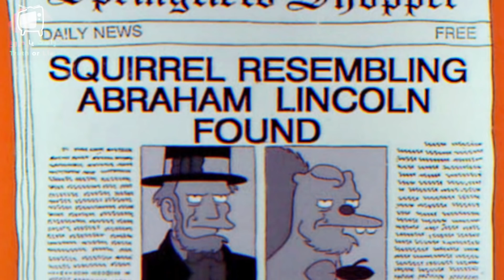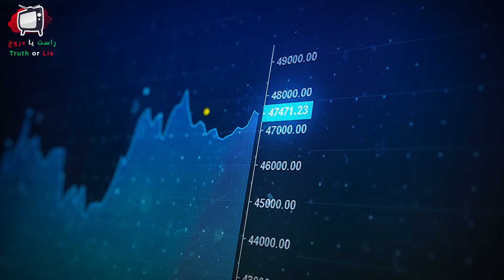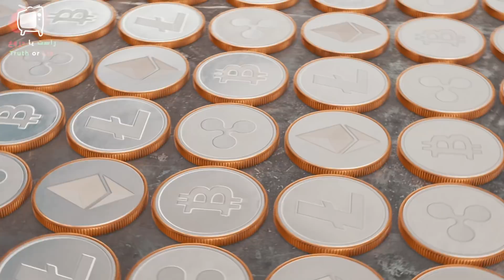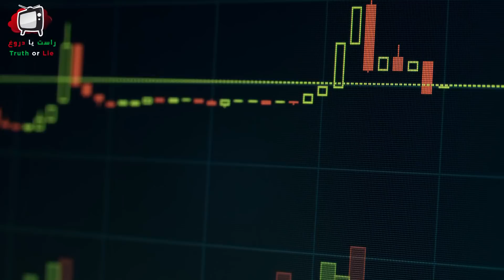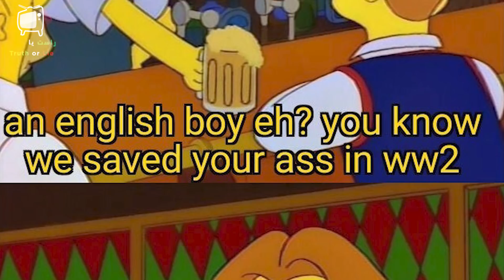جدیدترین رمزگشایی از پیشگویی های سیمپسون ها که در سال 1400 اتفاق می افتند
سیمپسون ها